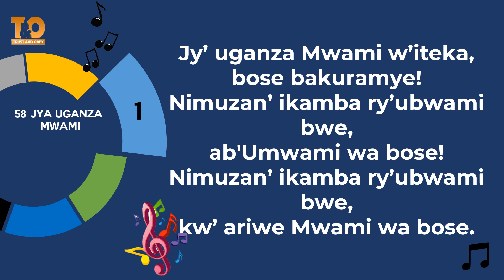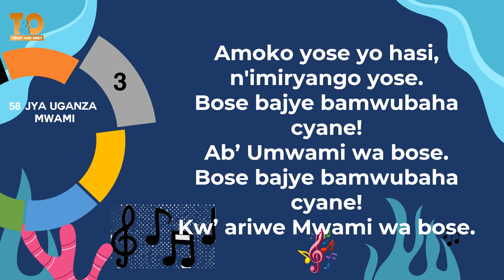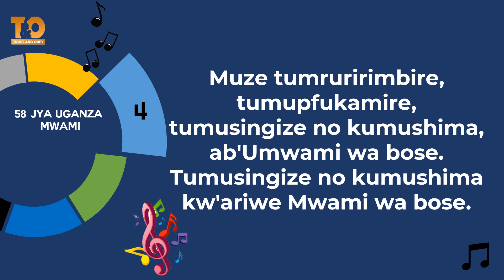058 Jya Uganza Mwami